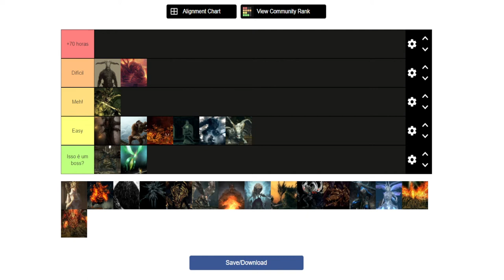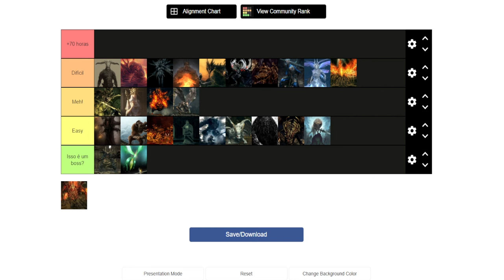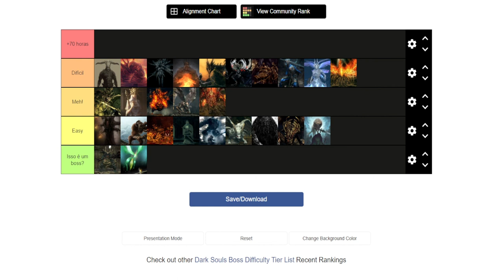Dark Souls - Mi Tier List de Jefes